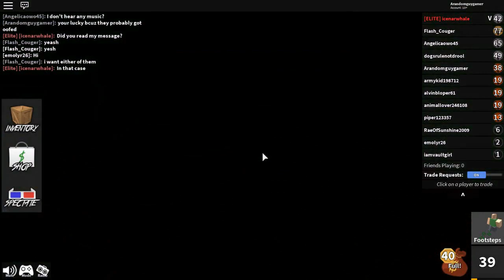I Won as Murderer in Roblox Murder Mystery 2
Roblox Username: Arandomguygamer

School of Chaos Username: Clever_Chicken

City of Chaos Username: Clever_Chicken27